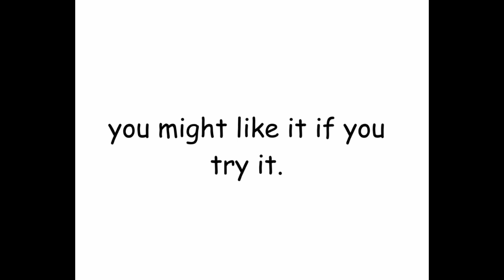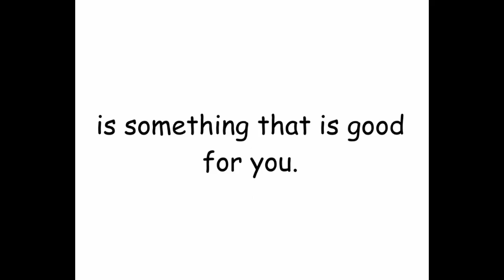Good For You (A Well-Balanced Diet) Food Song for Kids| Titi Tunes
Sometimes we might not want to eat healthy food, and other times, we might not want to try it. Still, healthy food like fruits and vegetables are good for us which means they are worth trying.